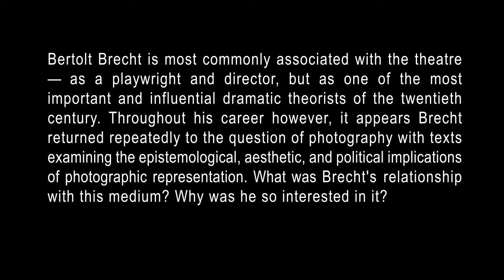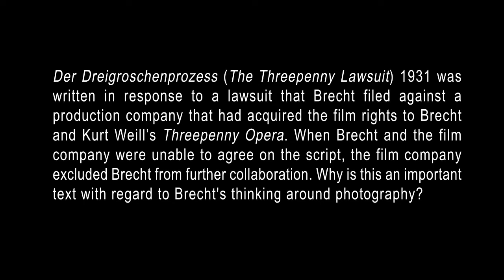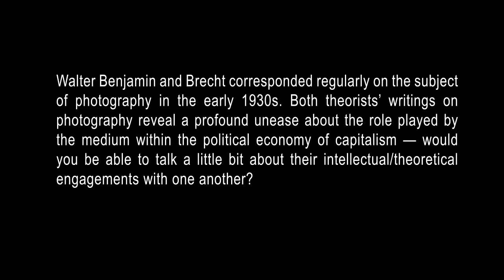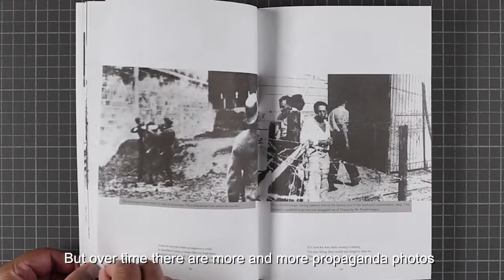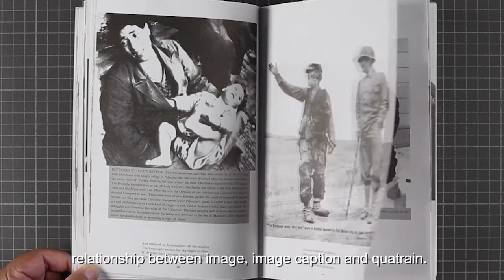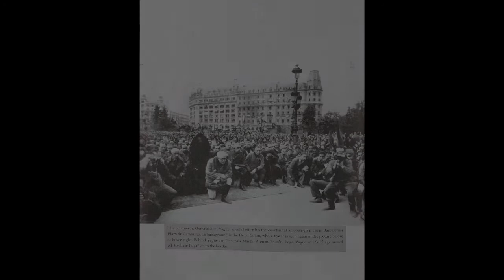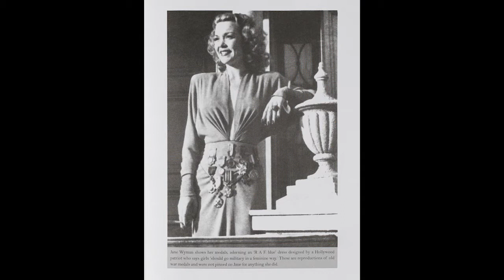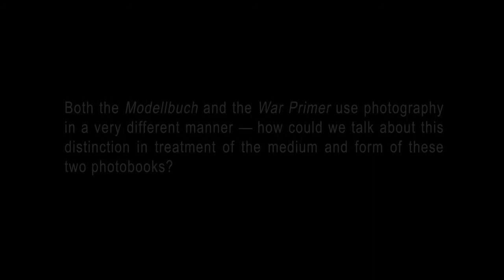Bertolt Brecht's War Primer - A conversation with Erdmut Wizisla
Director of the Brecht and the Benjamin Archives, Berlin